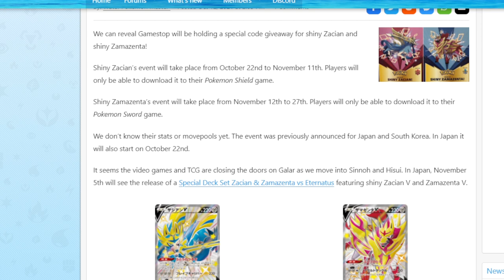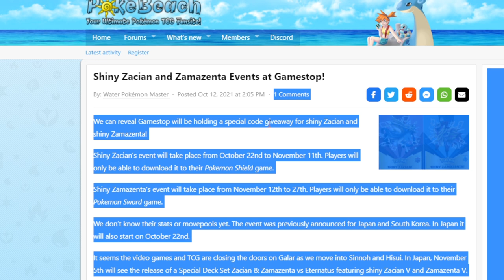Shiny Zacian and Zamazenta Events at Gamestop (U.S) Pokémon Sword and Shield SHINY EVENT!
Chapters:
00:00 Intro

Nintendo Switch Friend Code : SW- 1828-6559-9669
PSN : DaddyGamerFred
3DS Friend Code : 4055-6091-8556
Pokèmon G0 Trainer Code : 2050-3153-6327